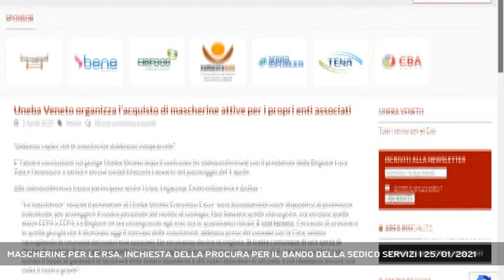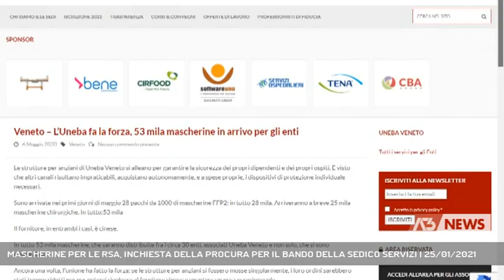MASCHERINE PER LE RSA, INCHIESTA DELLA PROCURA PER IL BANDO DELLA SEDICO SERVIZI | 25/01/2021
A3 NEWS Treviso 25/01/2021 - SEDICO - C'è l'azienda speciale Sedico Servizi al centro dell'indagine dei Nas di Treviso svolta per conto della Procura di Belluno che vuol vederci chiaro sulla regolarità di fabbricazione e utilizzo della partita di mascherine FFP2 acquistate la scorsa primavera per le RSA su mandato di Uneba, l'associazione che in Veneto conta 30 strutture consorziate.   || "Abbiamo capito, le mascherine dobbiamo comprarcele". Commentò così lo scorso 1° aprile Uneba Veneto a margine di un incontro con il presidente Zaia e l'assessore Lanzarin. Erano i mesi caldi della pandemia caratterizzata dalla carenza di dispositivi di protezione, soprattutto mascherine FFP2 e chirurgiche per il personale delle strutture per anziani e per gli ospiti. Uneba decise di provvedere da sè raccogliendo le necessità dei 30 enti consorziati. Tra questi l'azienda speciale Sedico Servizi incaricata di redigere il bando per l'acquisto della fornitura: 28 mila FFP2 2 25 mila mascherine chirurgiche. Provenienza: Cina.Una partita di quei dispositivi è finita sotto sequestro; lo scorso dicembre il blitz dei Nas di Treviso ha notificato a Uneba e a Sedico Servizi la necessità di verificare la regolarità della fabbricazione e l'utilizzo delle FFP2.L'obiettivo primario era quello di salvaguardare l'incolumità degli ospiti, in primo luogo, e degli operatori.Nel sito di Uneba si legge che referente del bando per l'acquisto di quella partita di mascherine provenienti dalla Cina fu la direttrice di Sedico Servizi, Daniela Piccoli, che oggi abbiamo cercato senza fortuna, per conoscere i particolari e il prezzo spuntato che Uneba scrive essere stato ragionevole. Le mascherine vennero depositate nel magazzino della Sedico Servizi e lì dovrebbero essere state intercettate dai Nas di Treviso. Il riserbo degli inquirenti è massimo. L'auspicio del sindaco di Sedico è che venga fatta chiarezza al più presto anche per la serenità dell'azienda speciale che gestisce la casa di riposo di Sedico. - Intervistati STEFANO DEON (SINDACO DI SEDICO) (Servizio di Tiziana Bolognani) - Segui Antenna Tre anche sul digitale terrestre! Visita il sito